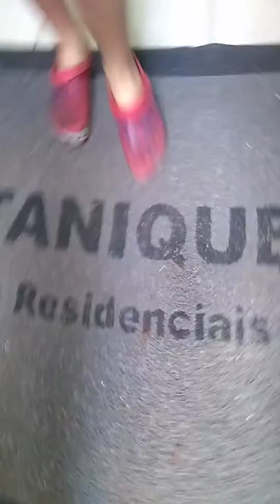4 de agosto de 2019